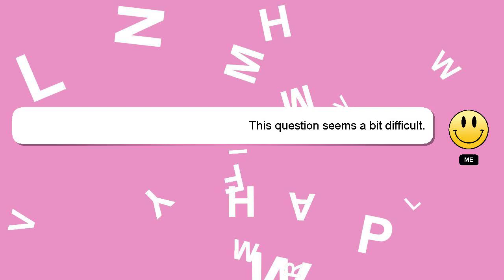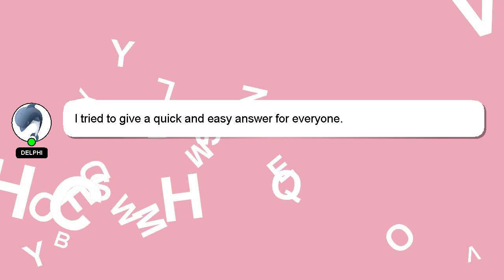How to revert picture to original on iphone?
A brief presentation of myself, Howdy, my name's Delphi. I am happy to help you with your questions. - How to revert picture to original on iphone?

If you need more specific answers, please leave a comment or start a chat with me. Your answer will be recognized and appreciated with a 'heart' from me.

*2 What we are experimenting :*